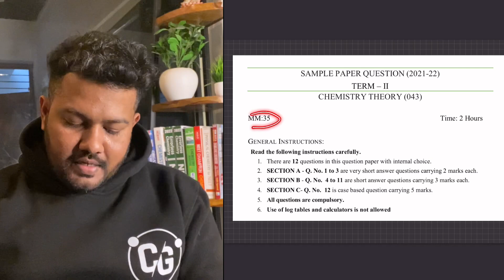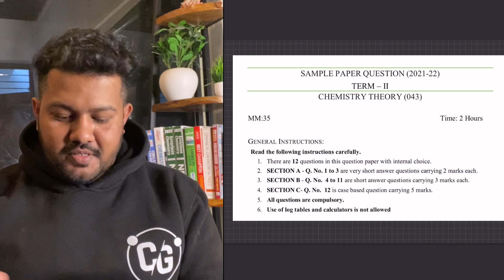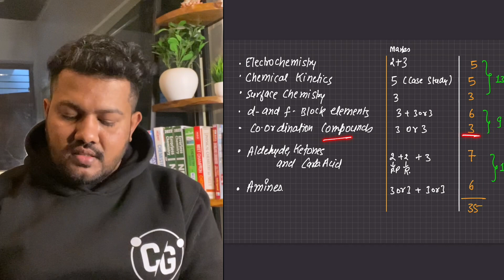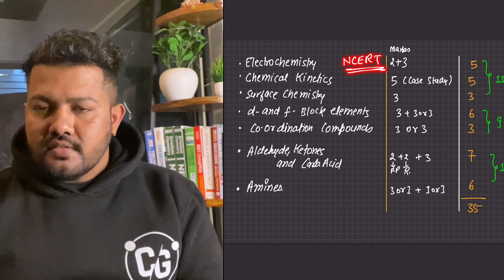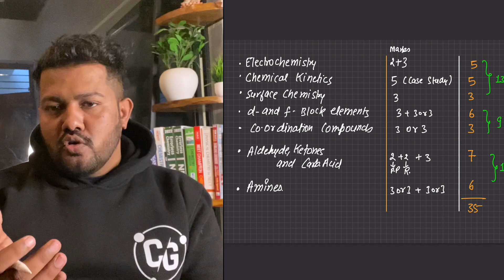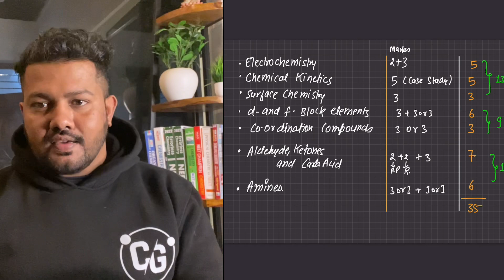Term 2 Chemistry Sample Paper Detailed analysis | Class 12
Complete Solution of Term 2 Sample Paper

Free Code - BPLIVE

TERM 2 EXAM CRACKER CHEMISTRY BY BHARAT PANCHAL

Term 2 Chemistry Chapterwise One Shot

Deleted Portion and New Syllabus of Chemistry for Term 2

Short Notes of Aldehyde Ketones and Carboxylic Acid :-

chemistry sample paper
chemistry term 2 sample paper
chemistry Sample Paper analysis
chemistry term 2 Sample Paper analysis
chemistry sample paper analysis by Bharat Panchal Sir
chemistry guruji Bharat Panchal